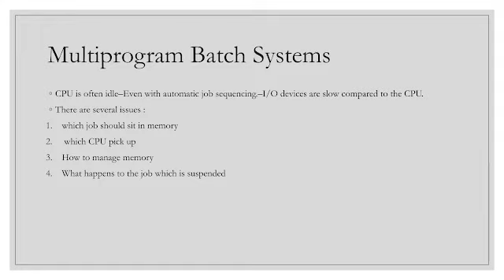Google Slides Template: History Evolution